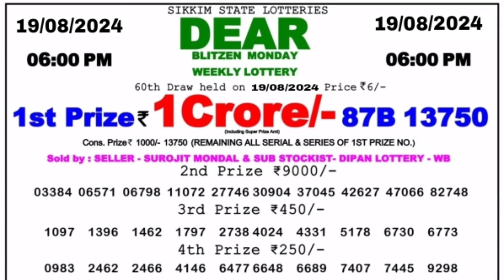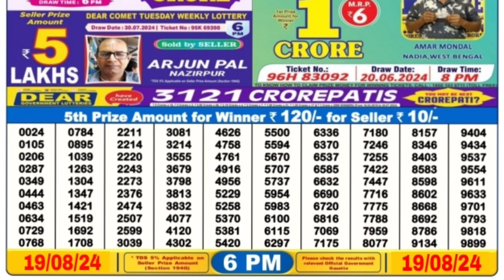🔴 Dear 6 P.M. Sikkim Live Lottery Sambad Result Today ll Date-19/08/2024 ll